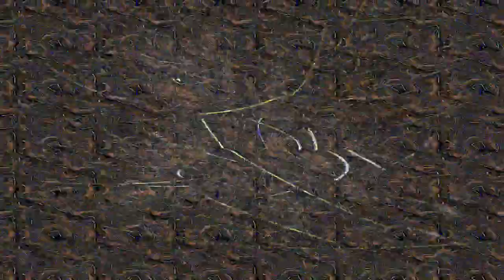[EPILEPSY WARNING] Movie 24 02 14 01h31m10s